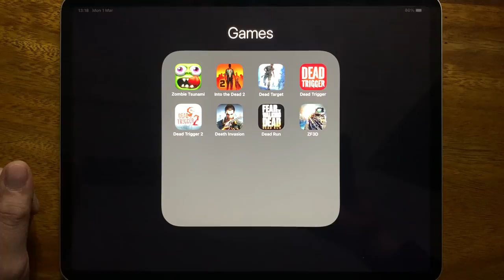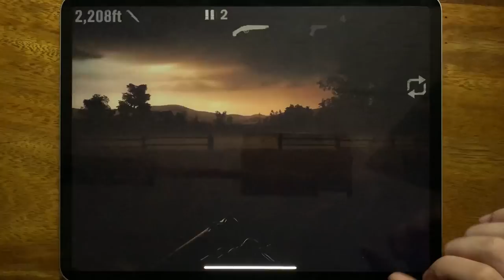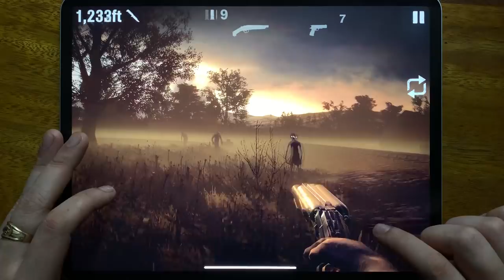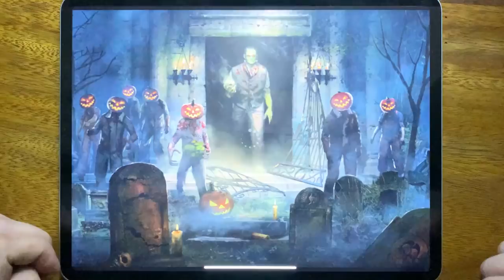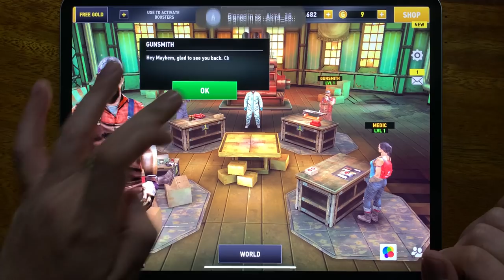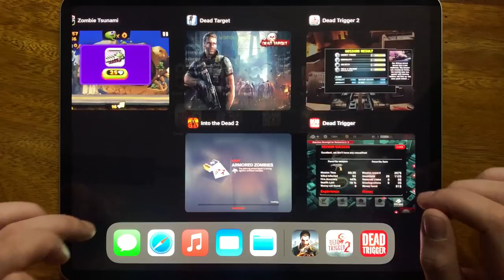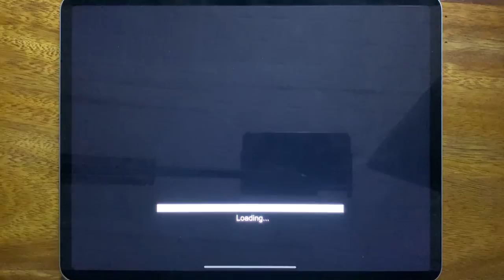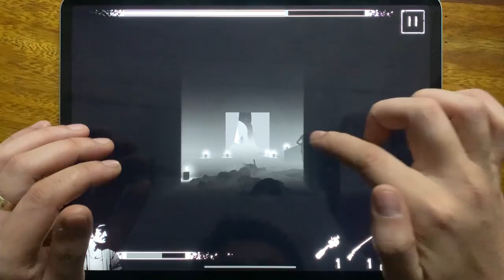Zombie Tsunami, Into the Dead 2, Dead Target, Dead Trigger, Dead Trigger 2, Death Invasion...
Zombie Tsunami, Into the Dead 2, Dead Target, Dead Trigger, Dead Trigger 2, Death Invasion, Dead Run, ZF3D